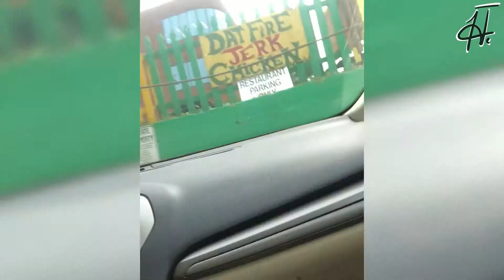The Road: Vlog End Of The Road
Well, it came to a close. I enjoyed Atlanta. But, I had to pay a visit to "Dat Fire Jerk Chicken" restaurant. The meat pies were crazy. Oh and pay attention when you're backing up people. Don't want to damage people cars. You'll See.